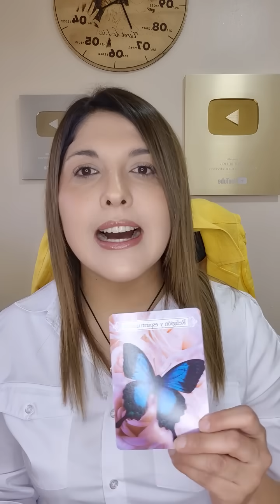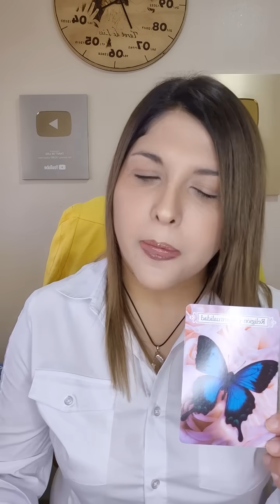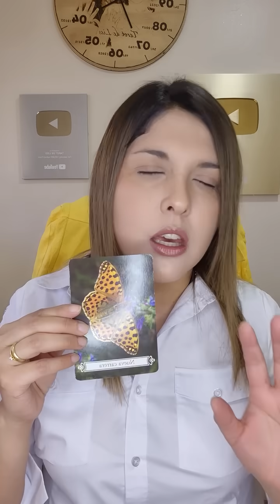INTERACTIVO: "A SOLAS CON DIOS". ELIGE TU OPCIÓN. 🌬🕊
Dejaré los link de nuestros 4 libros.

El Alfolí. El Árbol de la Ver-Dar. (Spanish Edition)

El Profeta de Israel (Spanish Edition)

El espejismo de la luz en la tierra (Spanish Edition)

Milagros del Cielo (Spanish Edition)